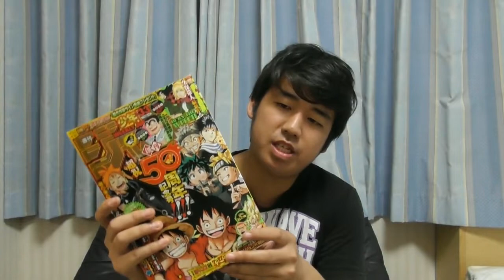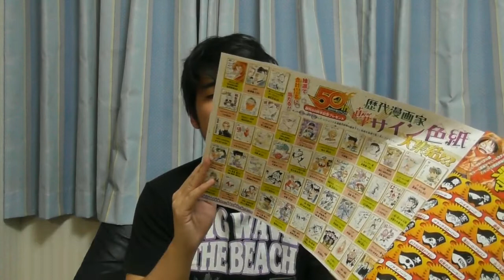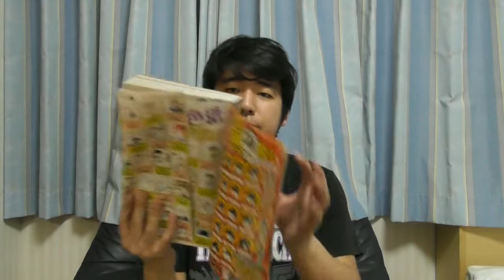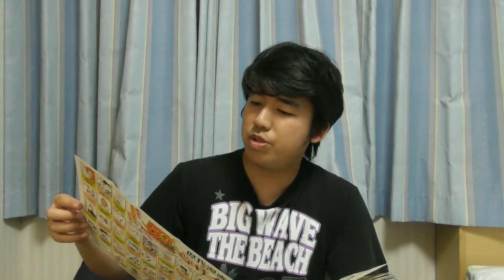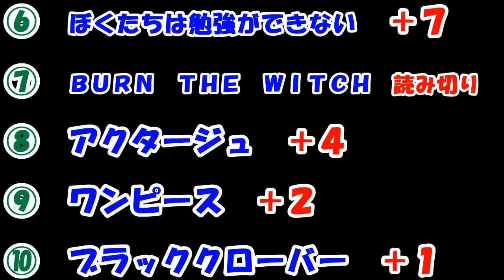ジャンプ５０周年記念 漫画家のサインが当たる！？ プレゼント企画が始まった！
② 年間順位決定戦２０１８　ヤンジャン編　中間発表＆３カ月間で面白かったヤンジャン作品

③ 年間順位決定戦２０１８　マガジン編　中間発表＆３カ月間で面白かったマガジン作品

④ 年間順位決定戦２０１８　スピリッツ編　中間発表＆３カ月間で面白かったスピリッツ作品

⑤ 年間順位決定戦２０１８　ジャンプ編　中間発表＆３カ月間で面白かったジャンプ作品